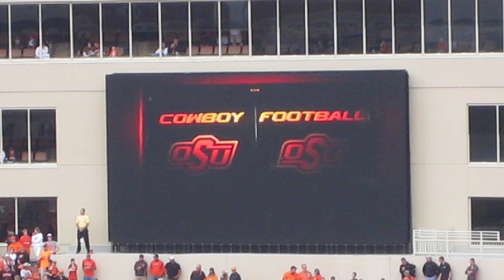Here Come the Cowboys